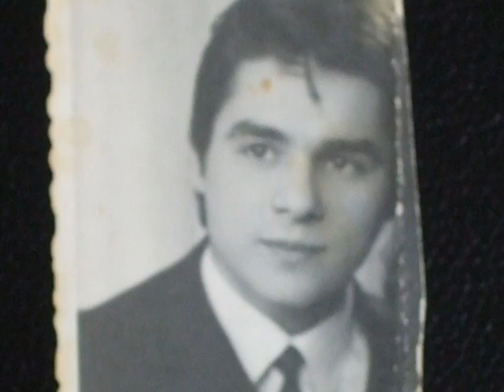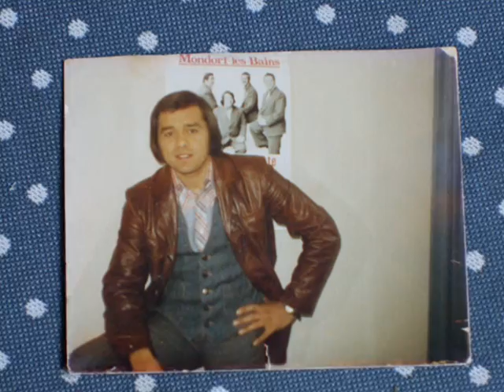Florin 1.wmv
Ma-ntorc acasa